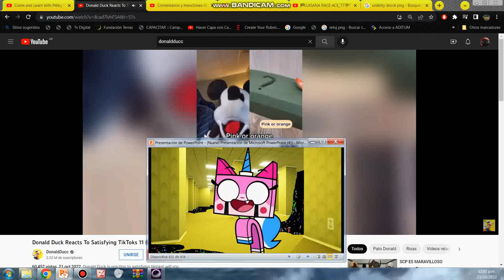Es el turno de Unikitty